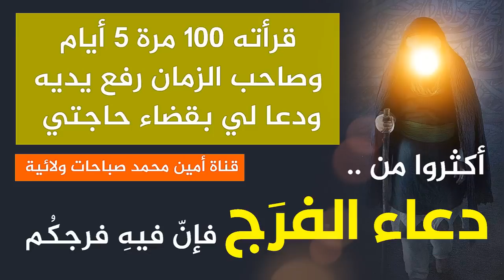من تركيا قرأت دعاء الفرج ١٠٠ مرة وخلال ٥ أيام جاءها صاحب الزمان ودعا لها بقضاء حاجتها